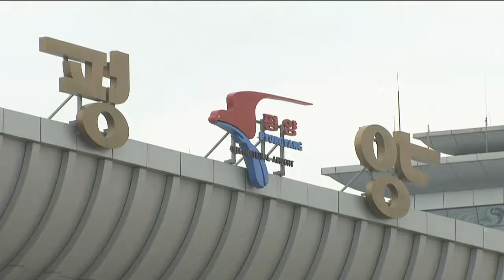[제3차 남북정상회담] 평양국제공항 01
(출처=공동취재단)